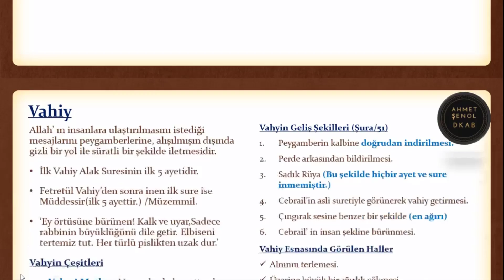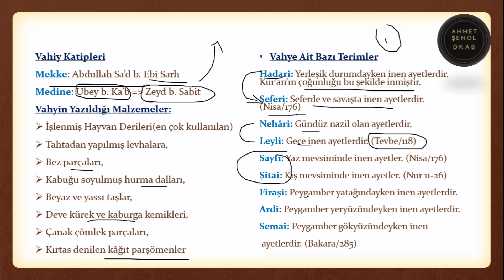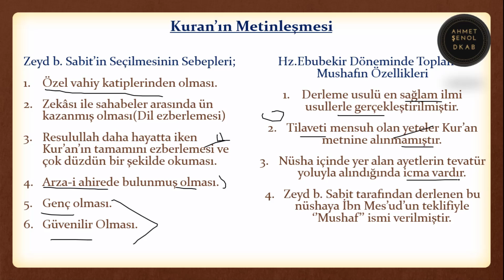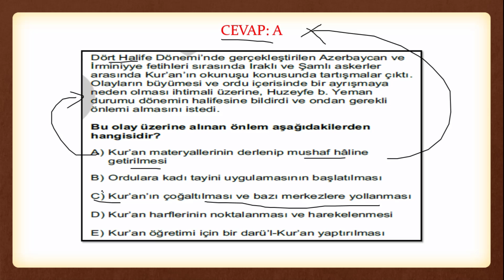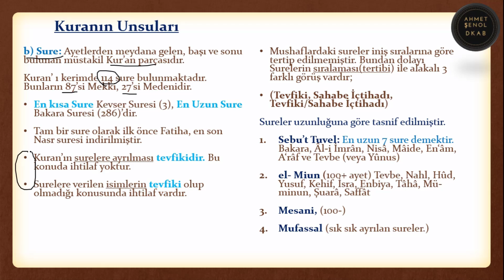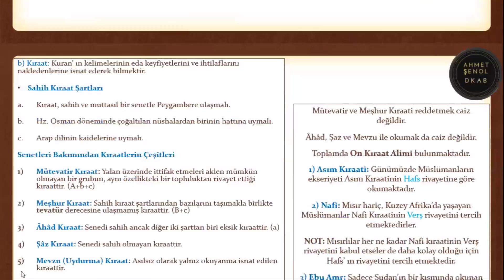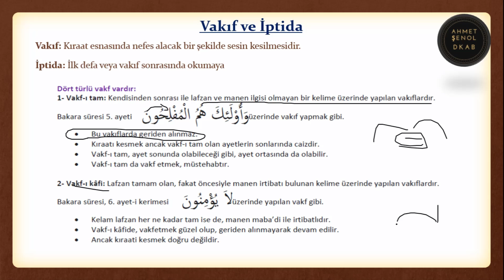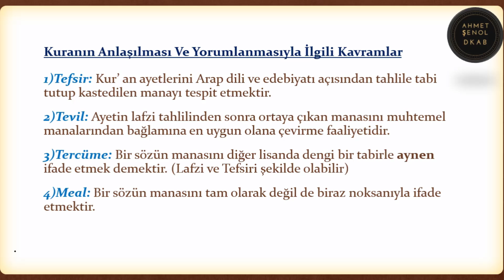16) KPSS(ÖABT) DKAB/İHL DHBT| TEFSİR-1 | Konu Anlatımı 》Ahmet ŞENOL 2020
Her hafta yeni ders videoları ile karşınızda olacağım. Görüş ve isteklerinizi yorum kısmında belirtebilirsiniz. İyi Çalışmalar 😊